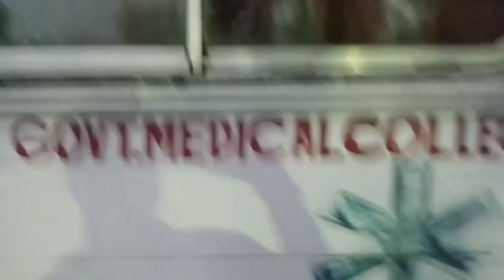smgs Hospital ki gadiyon per IND number plate Nahin